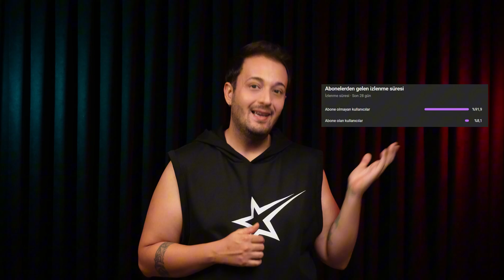Küresel Felaket: Güneş Kaybolursa Ne Olur?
Güneşin 1 Yıllığına Kaybolduğunu düşünün. | Felaket Senaryosu ve NASA Verileri

Güneş 1 yıl kaybolursa ne olur? Dünya nasıl bir felaketle karşılaşır?
Atmosfer, sıcaklık, okyanuslar ve insanlık... Her şey adım adım yok oluşa gidiyor!
NASA verilerine dayalı bu çarpıcı senaryoyu izlemeye hazır mısın?
Dünya karanlığa gömülürse insanlık ne kadar dayanabilir? NASA'nın verilerine ve bilimsel tahminlere dayanarak, Güneş’in yok olduğu bir senaryoyu adım adım inceliyoruz. 🌌

Bu videoda şunları öğreneceksiniz:
✅ İlk 24 saatte Dünya’da neler yaşanır?
✅ Atmosfer ve sıcaklık nasıl değişir?
✅ Okyanuslar, bitkiler ve insanlar ne kadar hayatta kalabilir?
✅ Hayatta kalma ihtimali var mı?
✅ NASA'nın felaket tahminleri ve bilimsel veriler

💡 Evrenin karanlık yüzünü keşfetmeye hazır olun! Bu sadece bir hayal değil; bilim insanlarının tartıştığı en korkunç senaryolardan biri.

📌 Sen bu durumda ne yapardın? Yorumlara yaz!
🔔 Bildirimleri aç, en ilginç bilim ve uzay videolarından haberdar ol.

Videoda izlemiş olduğunuz sahneler AI tarafından yapılmıştır.

“Videodaki anlatım ve yorumlar tamamen bana aittir.”

00:00 Kıyamet Başlıyor: Güneş Kaybolursa Ne Olur?
00:10 İnsanlığın En Eski Korkusu: Karanlık
00:18 Güneş Bir Daha Doğmayabilir!
00:35 Güneşin Yokluğu Ne Anlama Geliyor?
01:20 Bilimsel Felaket Senaryosu Başlıyor
02:15 İlk 8 Dakika: Dünya Kararıyor
03:00 İlk Hafta: Sıcaklık Şoku ve Kaos
03:31 1. Ay: Yeni İklim Başlıyor (-20°C)
04:22 2. Ay: Okyanuslar Donmaya Başladı
05:25 3. Ay: Sıcaklık -40°C, Göç Başlıyor
06:11 4. Ay: Dünya Sessizleşiyor
07:02 5. Ay: İnsanlık Yeraltına İniyor
07:54 6. Ay: Atmosfer Tehlikede
09:00 7. Ay: Mutlak Sessizlik
09:42 8. Ay: Psikolojik Çöküş
10:46 9. Ay: İki Farklı Dünya
12:01 10. Ay: Uzaydaki Yolculuk
12:43 11. Ay: Yeni Normal, -80°C
13:46 12. Ay: İkinci Kıyamet Başlıyor
14:30 Sonuç: Güneş Geri Dönüyor Ama Dünya Değişti

Güneşin bir daha doğmamasıyla başlayan bir felaket senaryosu düşünün! Bu post apokaliptik ortamda, insanlık hayatta kalmak için zamana karşı yarışıyor. Bu belgesel tadındaki video, bilim kurgu sevenleri ekran başına kilitleyecek.

🎬 Bu sinematik belgesel, araştırmalarıma dayalı olarak tasarlandı.
🎙️ Seslendirme: Fatih Düzgün
🎬 Senaryo: Fatih Düzgün
🧠 Yapay zeka ile oluşturulmuş görüntülerle zenginleştirildi.

Bu videoda ai tarafından hazırlanmış görseller bulunmaktadır. Senaryo ve seslendirme şahsıma aittir.